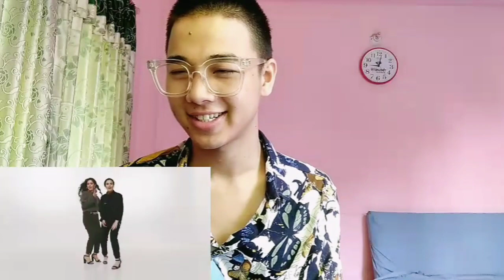Rojbin Kizil feat. Fehime - MEM & ZIN [official video] | REACTION